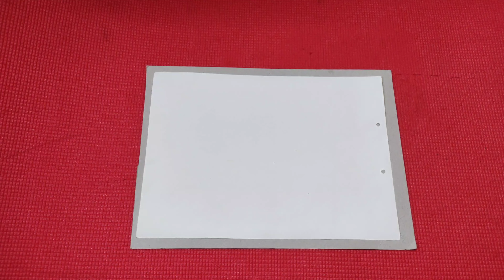DIY gift box | how to make gift box